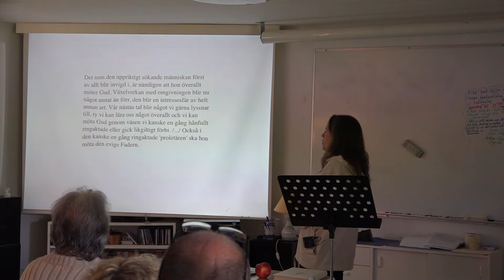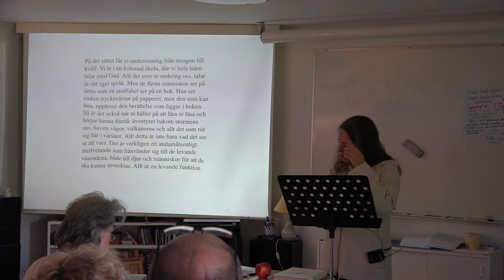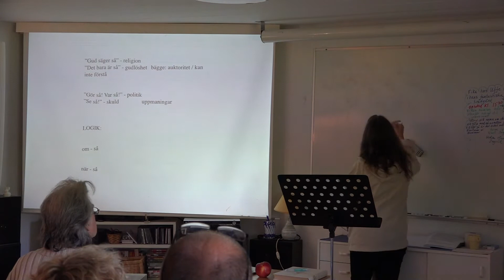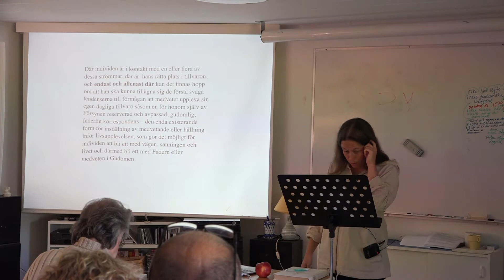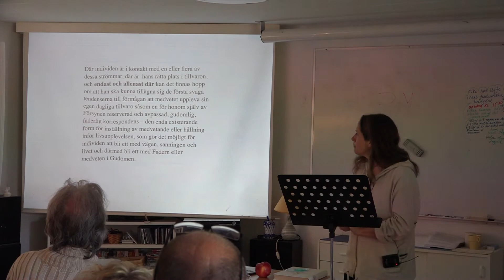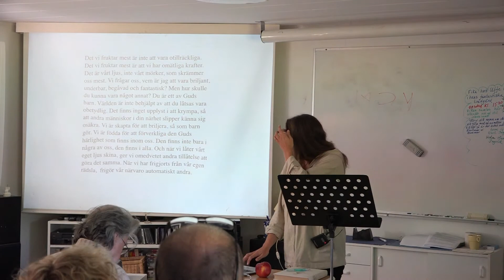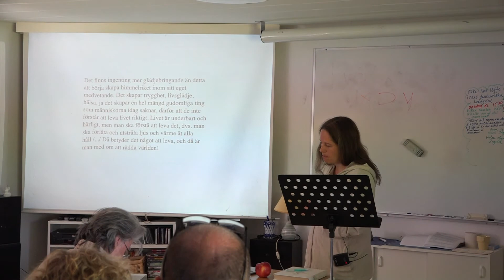I vårt kosmiska klassrum - föredrag av Nina Hedlund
På jorden är vi alltid omgivna av livets lärobok. Ju fler “språk” vi kan läsa och tala desto roligare och skönare blir tillvaron - vilket är själva meningen med alltihop. Logik har inga pekpinnar, inga “gör så”, bara “om-så” eller i Martinus tappning: “när-så”. När vi lär oss älska alla visar Gud att vi är älskade genom alla vi möter, för alla - det är Gud.  Inspelat den 4 juli 2017, Martinus Center Varnhem.